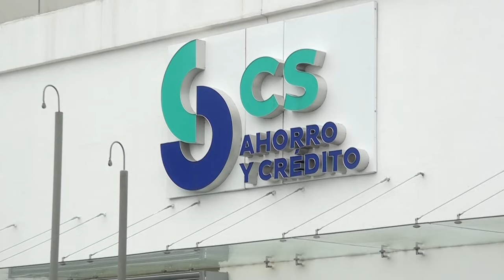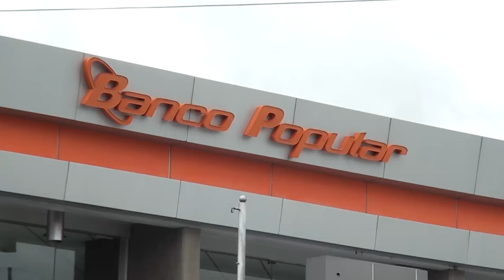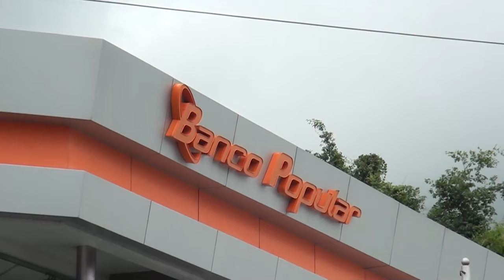Banco Popular asume compromiso de llevar soluciones y tranquilidad a clientes de Coopeservidores